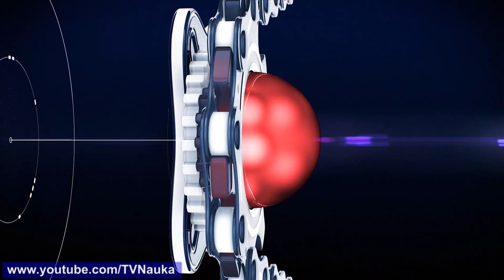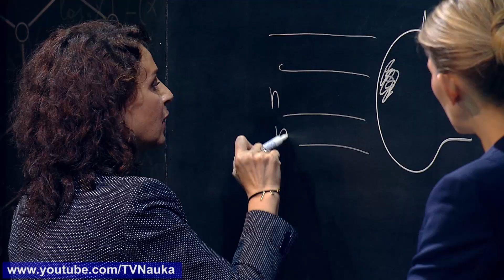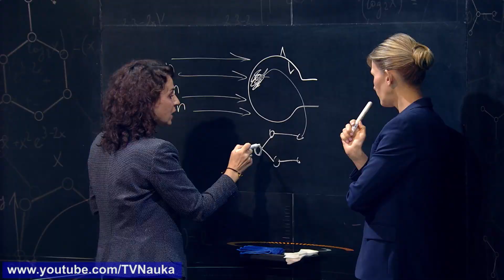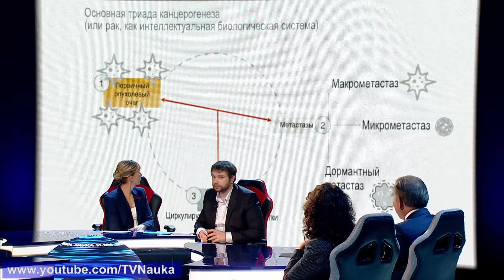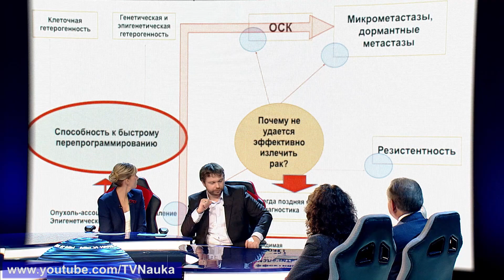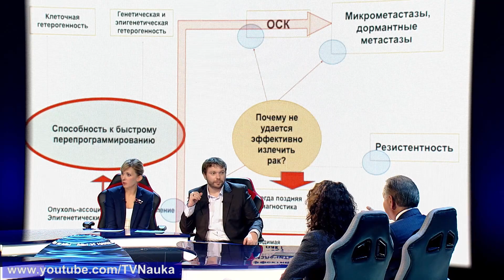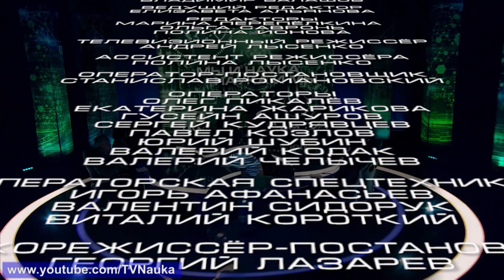Мы и наука. Наука и мы. Через 10 лет мы не будем умирать от рака. Выпуск от 16.03.2020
«Мы и наука. Наука и мы» – программа о том, как наука изменит нашу жизнь в ближайшем будущем. Из очередного выпуска мы узнаем, что через 10 лет мы не будем умирать от рака.

Гости программы:
Скептики:
Юлия Курашвили – онколог, эксперт в области ядерной медицины
доктор медицинских наук, профессор, советник генерального директора АО «Русатом Хэлскеа»;
Лев Ашрафян – онкогинеколог, академик РАН, доктор медицинских наук, профессор, руководитель Института онкологии и маммологии;

Оптимисты:
Сергей Киселёв – биолог-исследователь, доктор биологических наук, профессор, главный научный сотрудник Института общей генетики имени Н.И. Вавилова РАН;
Галина Новичкова – гематолог, генеральный директор НМИЦ детской гематологии, онкологии и иммунологии имени Дмитрия Рогачёва